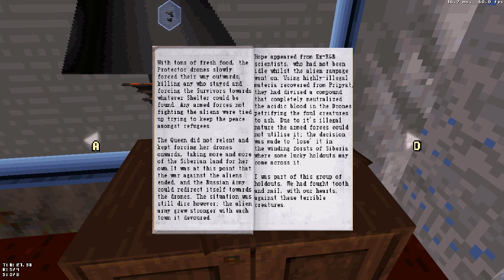Warming Up - The AMC Squad - E1 - Tutorial & Overview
I dunno why, shuttup.
What happens when you take a bunch of OCs, some cool levels, progression systems, and difficulty screw jobs that make Halo's spikes look like polite coughs?

I did play through Episode 2, and the first mission of E3 by now and like.
As much as I hate some parts of it, it's kinda like a spicy pepper.
Yes, pepper hot, spicy ow, but also... I want another bite.
Like I said, it's got that OC paradise quality of just... having characters with obvious backstories and traits and while the VA and writing isn't perfect, it's good enough to DO THINGS and it works and like, man.
It's weird.
Love-hate. Frenemy. Hmmm.